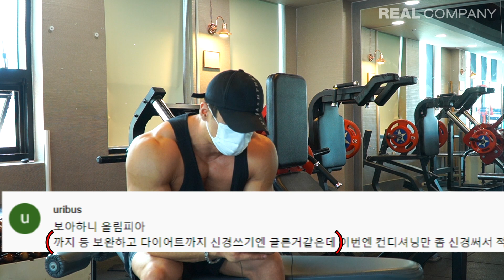[봉TV] 댓글 읽고 때려치겠습니다!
댓글로 운동&식단 관련된 궁금한 점 남겨주시면
영상으로 답변해드릴게요!

💪💪 봉C리얼 구매처!